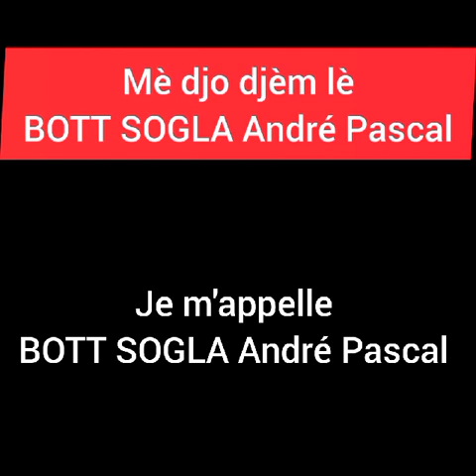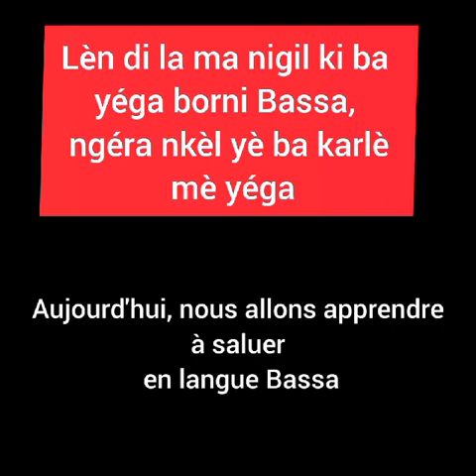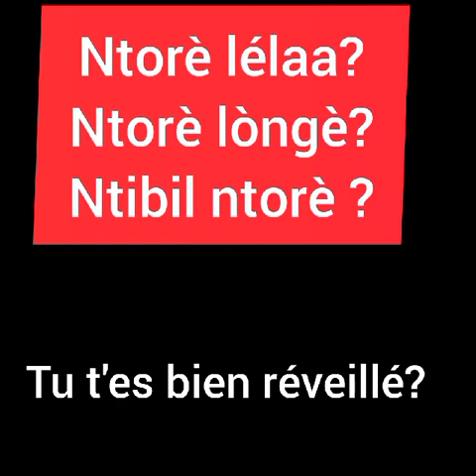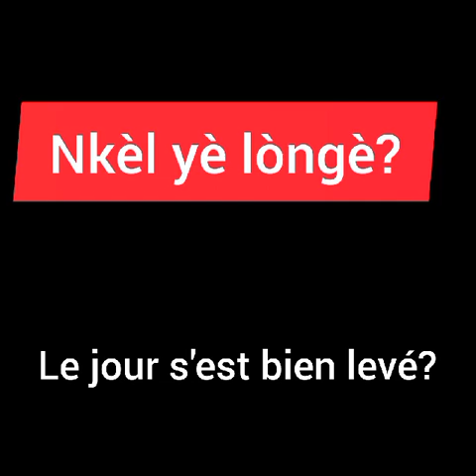langue Bassa en audio.... leçon 1/3